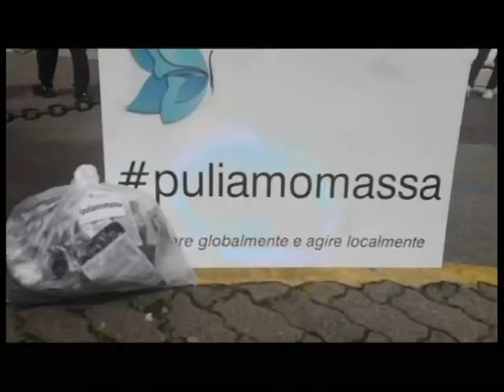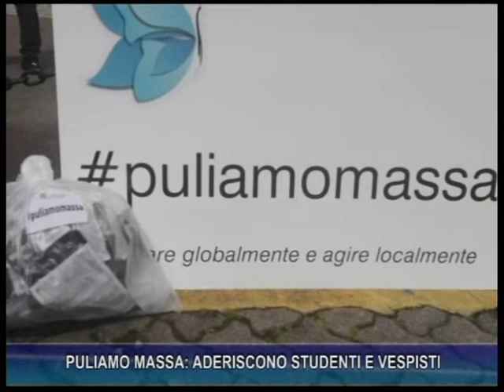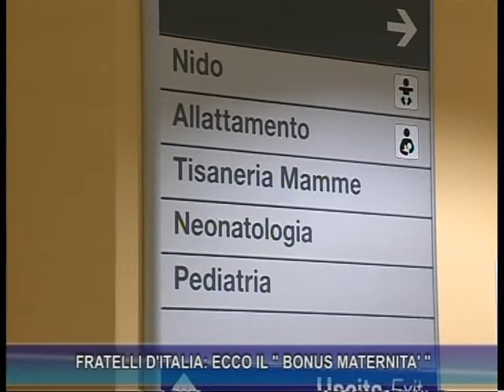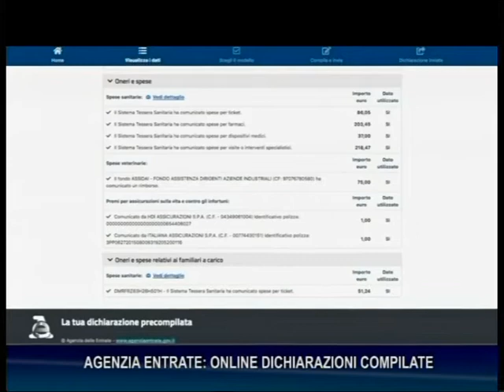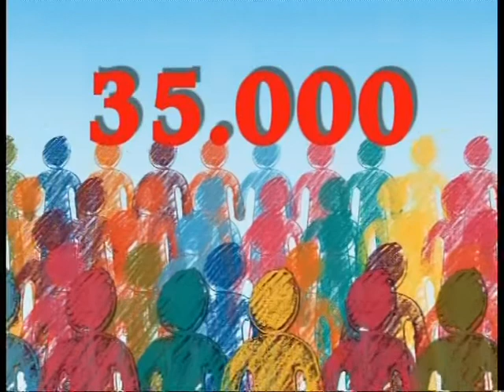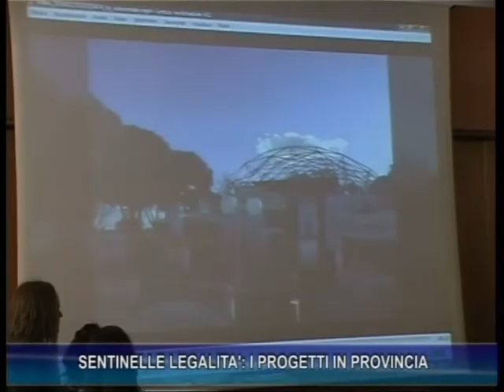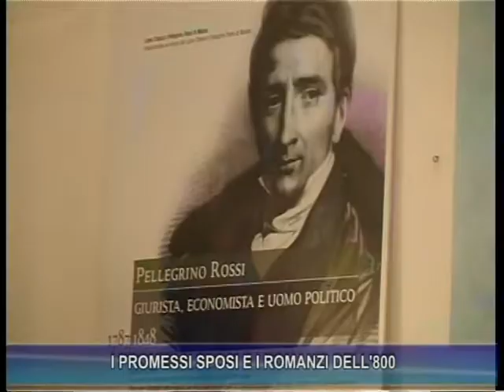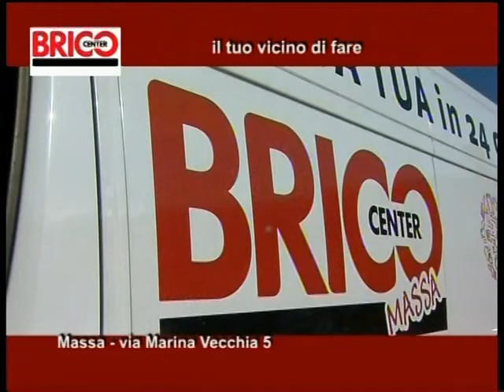Tg del 6-05-2019